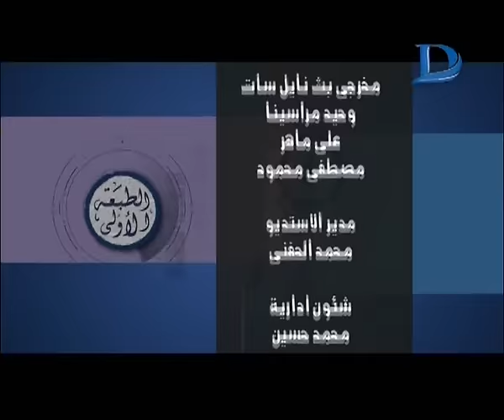برنامج الطبعة الأولى|مع أحمد المسلماني حلقة مجمعة 30-10-2016